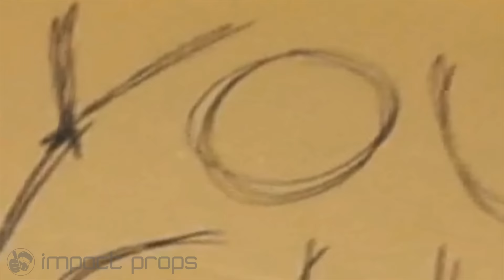THE RETURN OF LESTER (Cops Called?!) | Living With Chief Ep.18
Our EX Roommate, LESTER returns with a vengeance...

Coming soon!